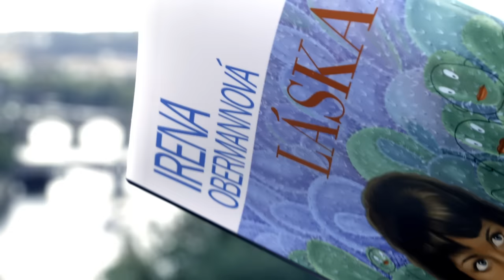Láska (Irena Obermannová) - trailer ke knize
Milostný příběh od Ireny Obermannové odehrávající se v kulisách měnící se Prahy. Více na